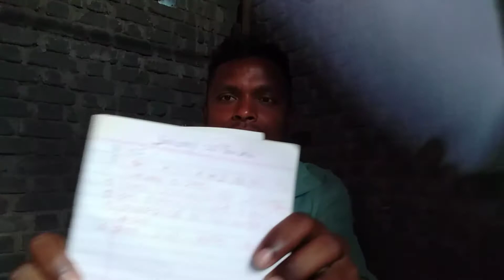airtel free data code//free data offer//Odia v tech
airtel customer care number//free data offer//Odia v tech ,Airtel SIM full data offer Bisayare Asantu janiba Which video re